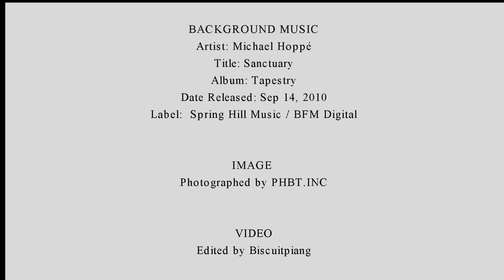Everlasting Sanctuary.Purume Hong.영원한 안식처.홍푸르메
*This Video is for non-commercial purpose but sharing to friends.

BACKGROUND MUSIC
Artist: Michael Hoppé
Title: Sanctuary
Album:Tapestry
Date Released: Sep 14, 2010
Genre: New Age
Label:  Spring Hill Music / BFM Digital

IMAGE
Photographey by PHBT.INC

Edited by Biscuitpiang

QUOTE
Written By : PurumeHong_ Everlasting Sanctuary

Michael Hoppé and PurumeHong